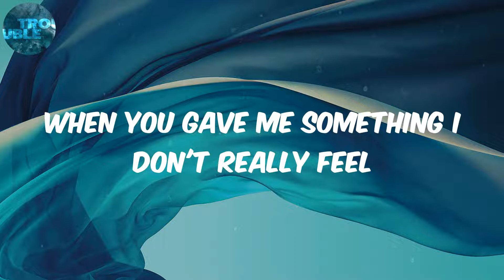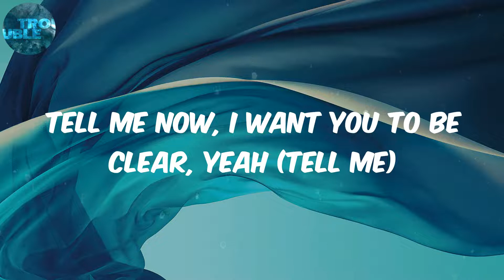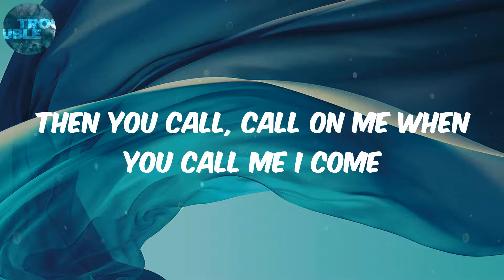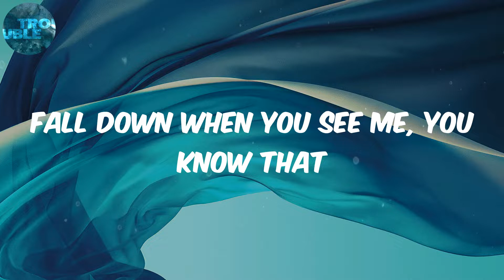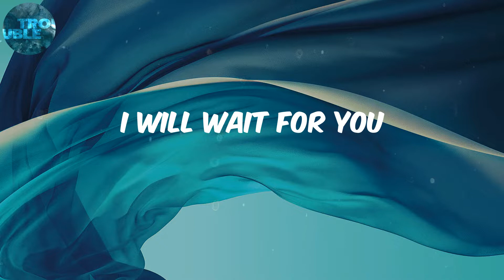Tems (Lyrics) Higher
Lyrics:
Mmh
Ohh
Higher
Higher
Saying higher
Ayy
Tell me why you're crying now kini big deal
(Higher, higher, higher, higher)
When you gave me something I don't really feel
But you knew that already
When I found you on the ground
You were dying (higher, higher, higher, higher)
Now you come into my yard, uninvited
Can you see me on the edge?
I'm enlightened (higher, higher, higher, higher)
Would you cry or would try to get me?
Tell me now, I want you to be clear, yeah (tell me)
Tell me now, I need you to be clear, yeah (tell me)
Get me
Can you put the time on a rewind, yeah?
Help me understand, can you tell me now?
Why you made the war that we're fighting now?
And you fall and you run when you see my big guns
Run around, run away as the rebel comes out
Then you call, call on me when you call me I come
But there you go again (there you go)
With your deaf ears
Open your mind to the sound of the trumpet
What do want from a life of the hopeless? (of the hopeless)
Now here you are and you're begging and crying (and your crying)
I want to fly, yeah, I'm flying 'til morning
Running away to the land of discovery
Running away from the suffering, I'm gone, yeah
Running away from the darkness, I'm out here, yeah (higher, higher)
Higher than all the limits
Going way beyond the noise and your feelings
When you speak all I can hear is silence
Turning back from from all the pain and violence
Big tunes, now it's big tunes I'm killing
Cry now from the side now, call my name
Fall down when you see me, you know that
You know that I won't stay for you, you
I will wait for you for you, for you